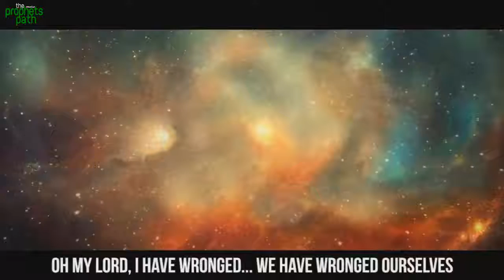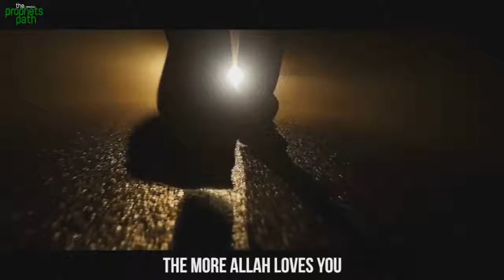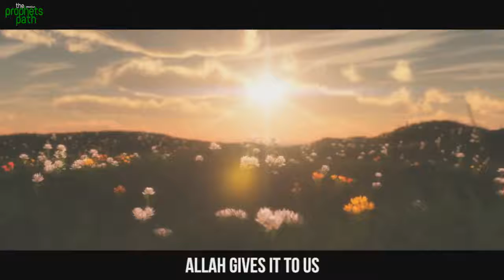Dont make dua like Iblis